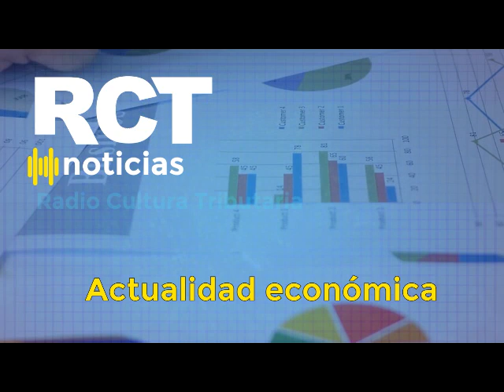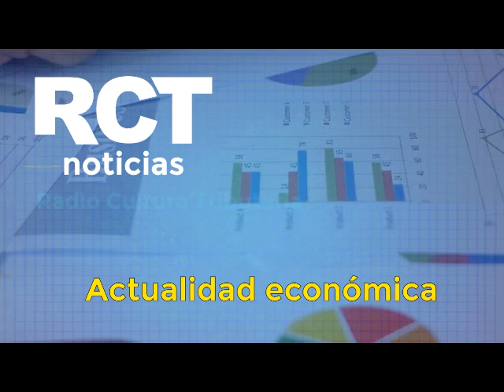Radio Cultura Tributaria Noticias (15 de febrero de 2022)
Podcast | En RCT Noticias, le contamos que el SIN descarta nuevas prórrogas para consolidar el Registro de Compras y Ventas. Además, el Impuesto sobre las Utilidades de las Empresas se incrementa en 547,7%.